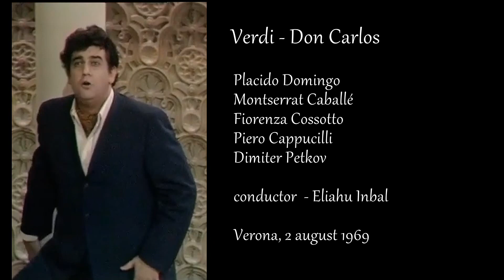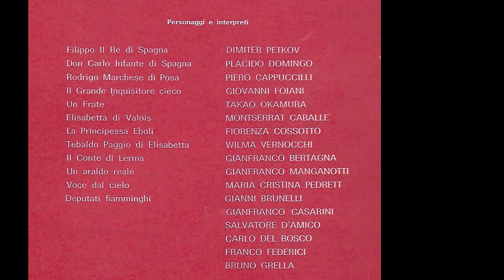Verdi - Don Carlos - Domingo, Caballé, Cossotto, Cappuccilli / Inbal Verona - 2 aug. 1969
This is a Don Carlos from Verona Arena with a starry cast, VERY well sung. The Fontainebleau scene at the beginning of the opera was cut - a great pity ! This recording was made in the public, probably in one of the front rows in the stalls !The Verona public is VERY noisy. but dont listen to the public noises, just listen to the greatness of the performance !!! It is really exiting !!!